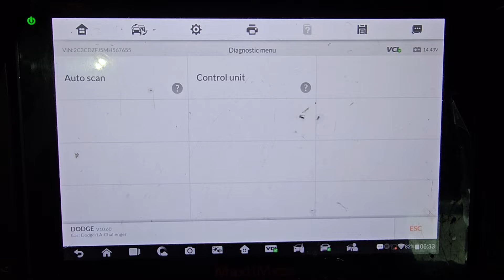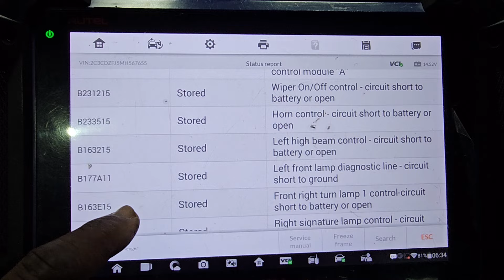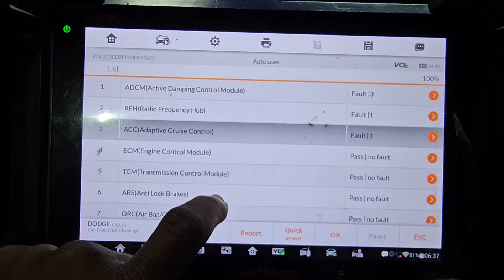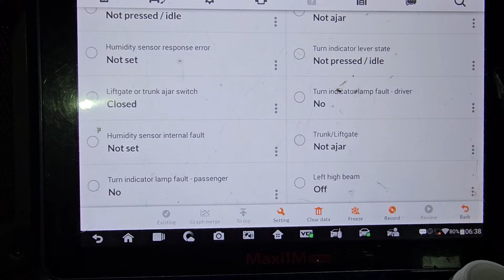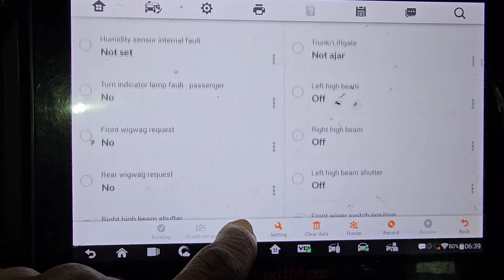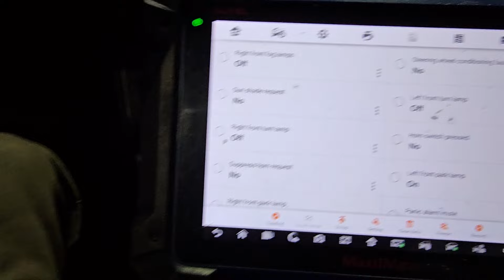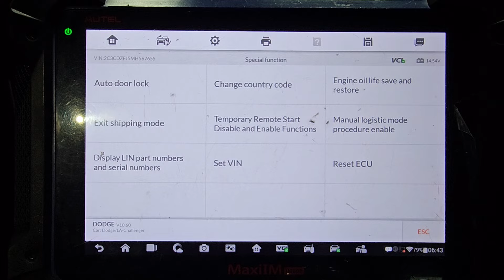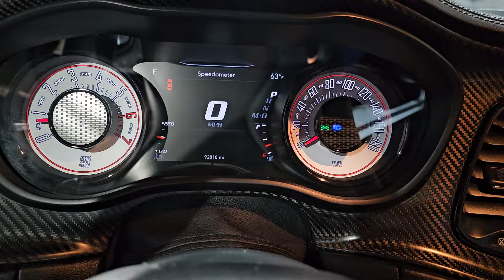How To Diagnose A 2021 Dodge Chalnger Headlight And Fubctions